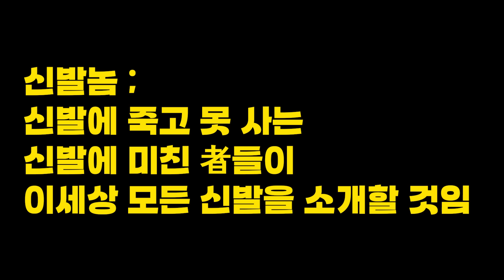남들과 다른 런닝화를 찾고 있다면 바로 이 것! | 신발놈 VOL.01 미즈노편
진심 신발에 미친 풋티지브라더스가 전달하는 새로운 컨텐츠 "신발놈"!!!
그 첫번째 시간은 바로 미즈노입니다!